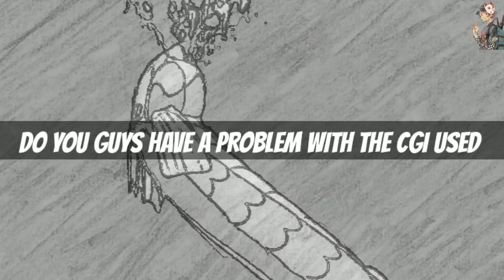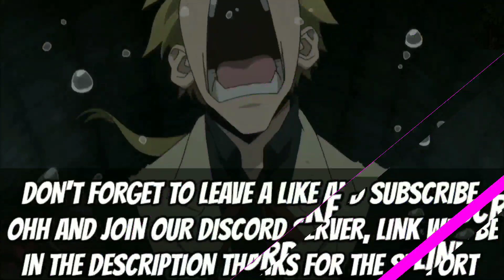So I'm A Spider So What Season 2 Release Date Update